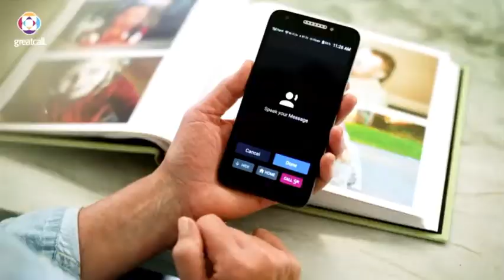RSM100 Final Video